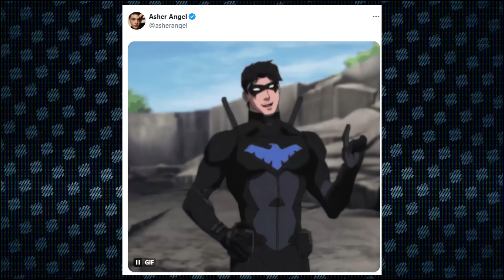SHAZAM Star Teases Nightwing Casting for James Gunn's DCU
Extra Note : We cover everything related to Marvel Studios, DC Studios, The MCU, The DCU, DC Comics, and Marvel Comics, Alien Vs Predator World and Films.